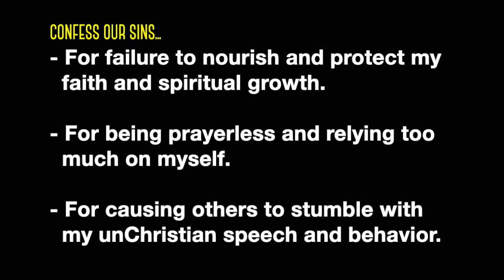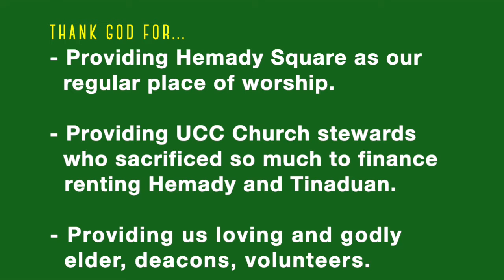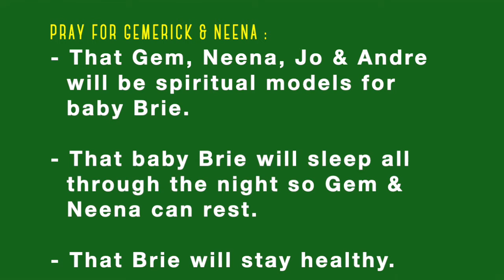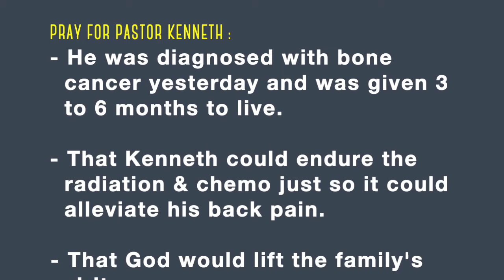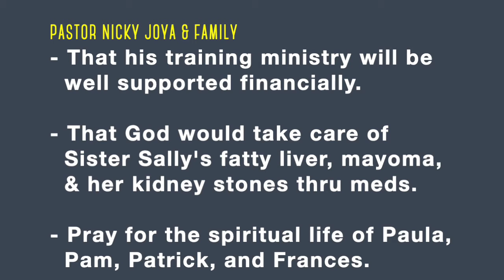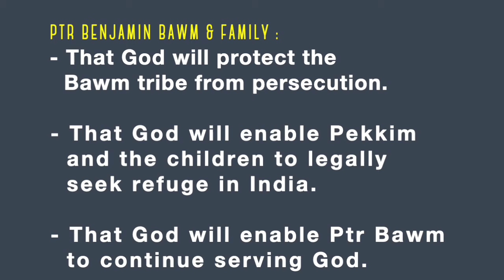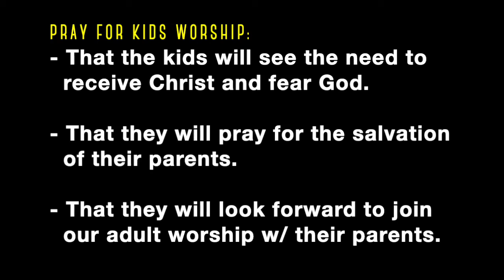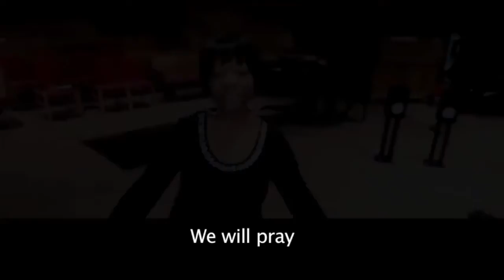Prayer Meeting for Dec 4, 2022